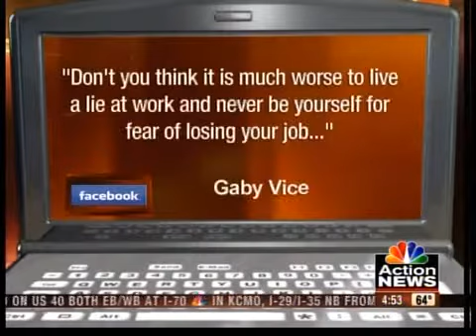What's Clicking: Your thoughts on 'Dont Ask, Dont Tell'